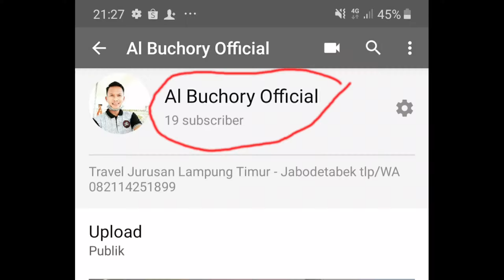Gending sholawat Sri Gading "Tobat"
Kumpulan gending sholawat bersama mbah mbah